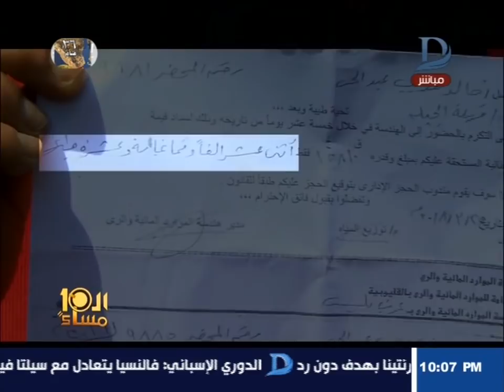العاشرة مساء| وزارة الرى تلاحق صغار المزارعين بغرامات كبيرة والسبب!!!!!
11843 أفقى

►Subscrip Now◄

►Follow us ◄